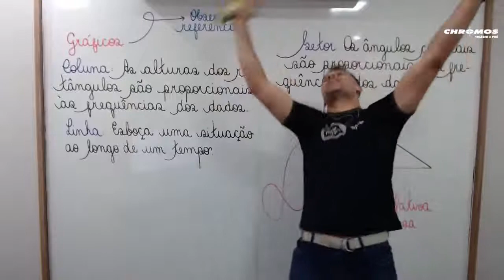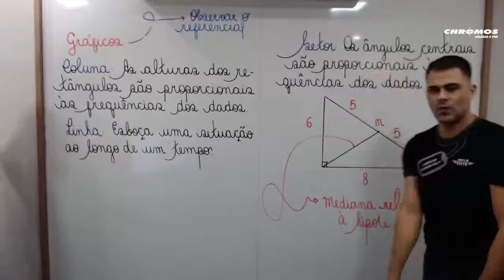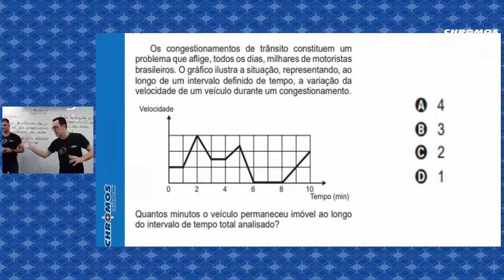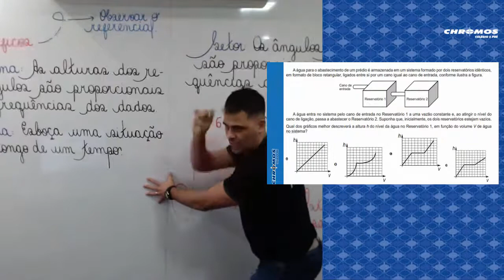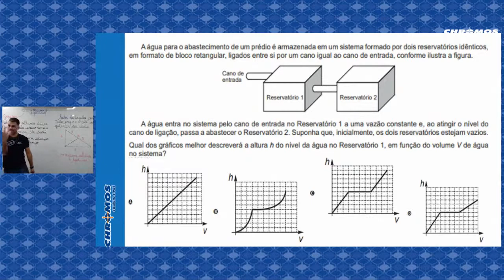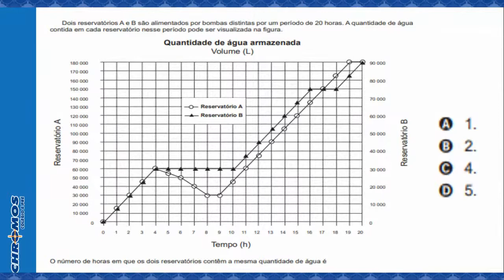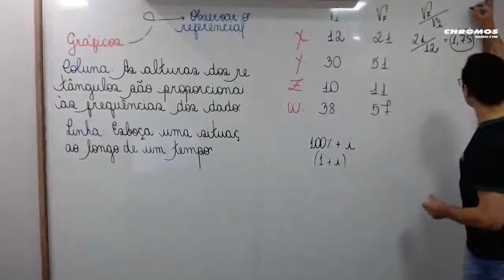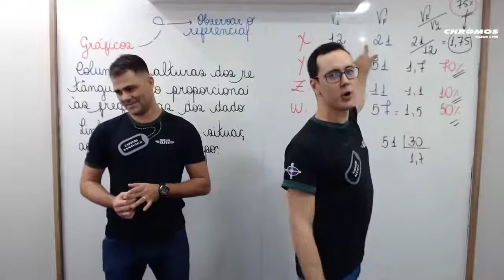17/08 às 18h00: LIVE - Cefet/Coltec